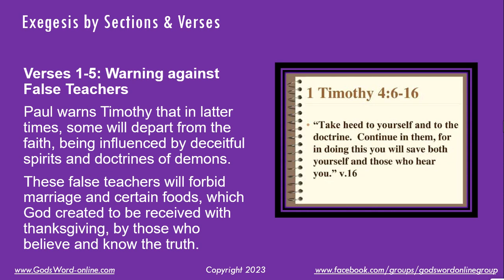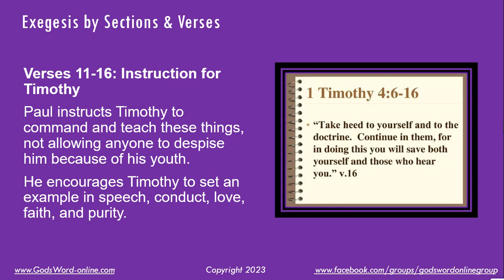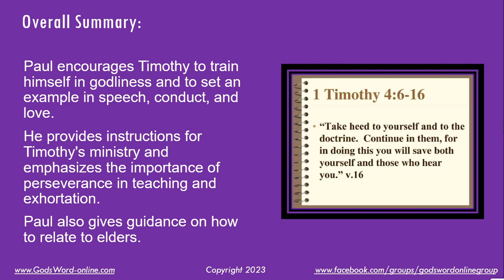1st Timothy 4: Take Heed To Sound Doctrine; Doing This Will Save You & Those Who Hear!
1st Timothy 4: Take Heed To Sound Doctrine; Doing This Will Save You & Those Who Hear!
First Timothy 4 warns against false teachers and emphasizes sound doctrine.
00:00
Training in godliness and warning against false teachers
00:24
Paul encourages Timothy to be a good servant of Christ
00:48
Godliness has value in present and future life
01:11
Paul encourages Timothy to set an example in speech, conduct, love, faith, and purity.
01:32
Staying rooted in God's truth is important to avoid false teachings.
01:56
Paul encourages Timothy to train in godliness and persevere in teaching
02:16
Paul emphasizes the value of scripture and training Believers
02:40
Let's Chat